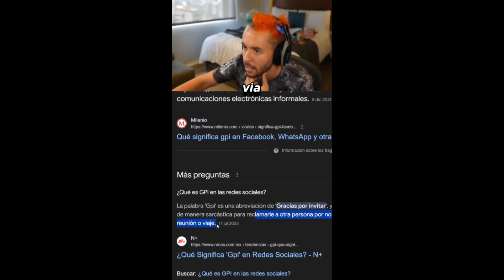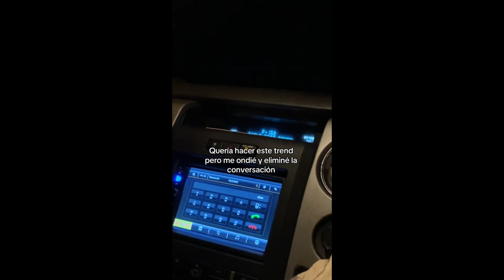Las nuevas tendencias de TikTok - Nuevos Trends 2024 - Videos de Tiktok en Youtube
el mejor trend del mundo, kenia os, mont pantoja tik tok,
nuevo look de domelipa, domelipa se corto el cabello, marca
de ropa domelipa, domelipa vs mont pantoja, LOS NUEVOS
BAILES Y TENDENCIAS DE TIKTOK 2022 - NEW TIK TOK 2022,
tiktokdance, tiktok dance, yandro el protagonista, tiktok omg,
tiktokers up, divas del tik tok, cumpleaños de rod contreras,
cumpleaños de domelipa, tik tok 2022, tik toks 2022, tik toks
de año nuevo, los mejores tik toks de 2022, tiktok full, mejores
trends 2022, tiktoklatam,tiktokfeliz,nuevos bailes de tiktok,Los
mejores bailes de tiktok,bailes de tik tok, chilli vibe, onk tiktok,
jc tiktok, videos virales, tiktok dance, tiktok hype, lo mas nuevo
de tik tok, tour 13.13, tiktok azul, tik tok recopilacion,tiktok
recientes 2022,los mas nuevos tik tok,mejores bailes de
tiktok,baila el tik tok,nuevos trend de tiktok,nuevos bailes de
ik tok,nuevas tendencias de tiktok, A1 vibe music, tiktokers
tik toks recientes,tiktok bailes, Los Mejores Bailes Y
Tendencias De TikTok 2022! Lo Mejor de Junio, Nuevos Bailes
Y Tendencias De TikTok 2022!, onk tiktok, jean carlos leon
kevlex y domelipa regresan, cancion de tiktok, Roast Yourself
challenge rod contreras